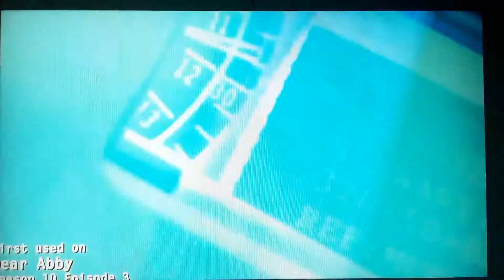ER Season 10 Intro (Versions 2 & 3) (2003)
2003 Constant C Productions/Amblin  Television/Warner Bros. Television
2003 Warner Bros. Entertainment
2003 Warner Home Video